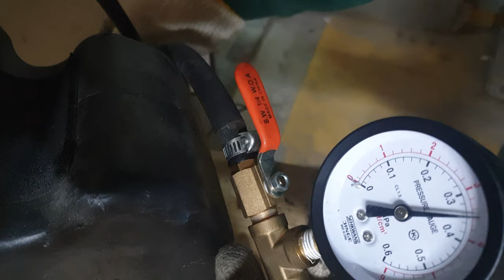Hyosung GD250N frame on the Suzuki TL500s motor???? Pt1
Using for tl1000s engine convert 500cc single cylinder motor. making supermono.